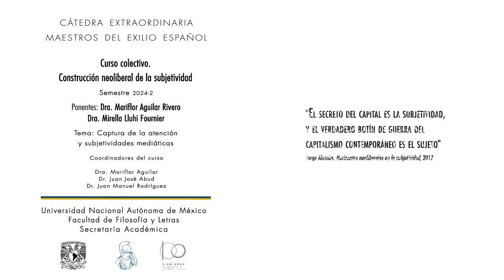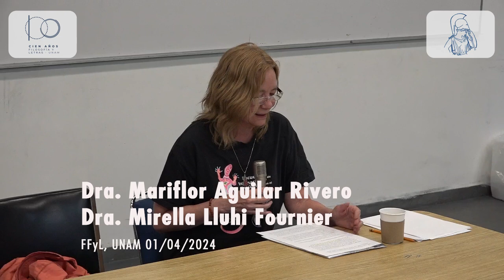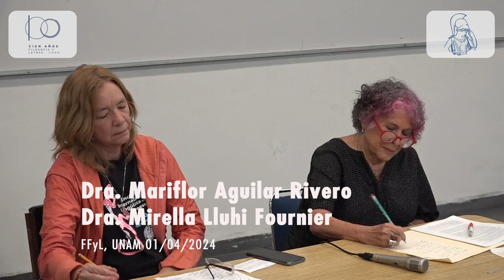07. Captura de la atención y subjetividades mediáticas. M. Aguilar y M. Lluhi 01/04/2024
Semestre 2024-2

Ponentes: Mtro. Dra. Mariflor Aguilar Rivero y Dra. Mirella Lluhi Fournier
Tema: Captura de la atención y subjetividades mediáticas
FFyL-UNAM
1 de abril de 2024